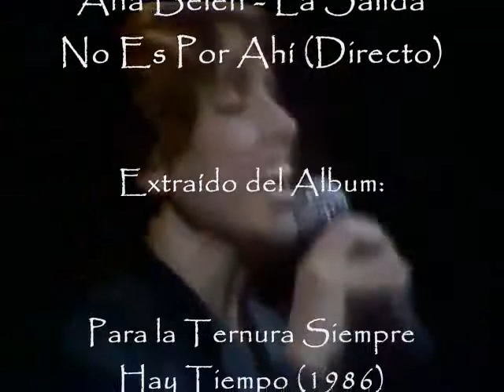Ana Belén - La Salida No Es Por Ahí (Directo)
LA SALIDA NO ES POR AHÍ
(Ana Belén)

Déjame, manazas, no insistas
tengo que salir, vivir mi vida
sólo un minuto de más y me podría morir
oh "plis" me cansas lo sabes
suelta de una vez
es imposible ...

Cuando entro, sales
si tú subes, bajo
sí, es si, siempre dices no
qué cruz, siempre igual
de memoria, te diré lo que nos va a ocurrir después
gritos, portazos
todo a punto de estallar
piensas, un tercero está al llegar
hey, tú, ven aquí

Coger la manta, la almohada
y el pijama azul,
hacer la cama
en el sofá que su mamá le dio a su niño cuando se casó.

Vendrá la media noche
ya van sesenta vueltas
soy imbécil,
no era para tanto
hazme un sitio, por favor, no quiero dormir en el salón..

Déjame, manazas...